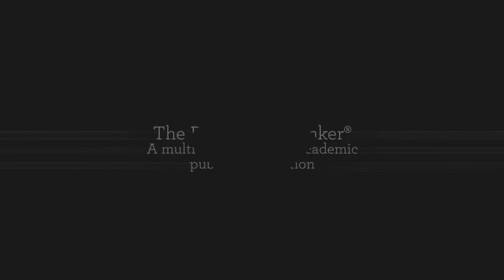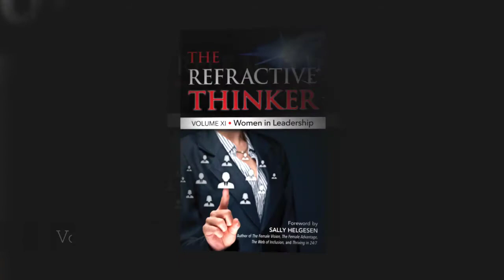2021 Vol XX Crisis Management : Marketing Video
Publish date: April 6, 2021. Spring 2021: Author’s Call: Join contributing scholars in their discussion of their doctoral research findings regarding effective crisis management strategies. Doctoral scholars will share current research and their words of wisdom regarding what we have learned from various crisis within the current generation as global discussion continues to shape the business landscape. Are you in the know regarding the most up-to-date and effective strategies in your field of study? Come join us to be part of the conversation of future success in business leadership around the world.